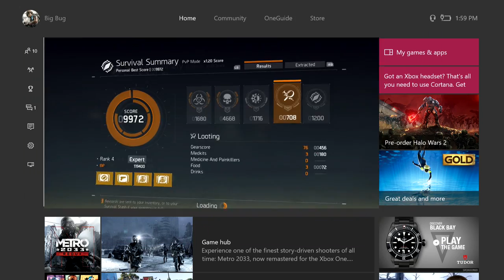We left him behind (The Division Survival Gameplay)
Hope you peeps enjoyed. Leave feedback to improve!